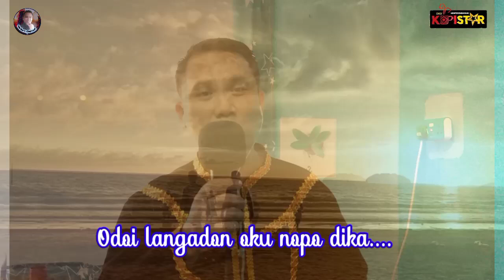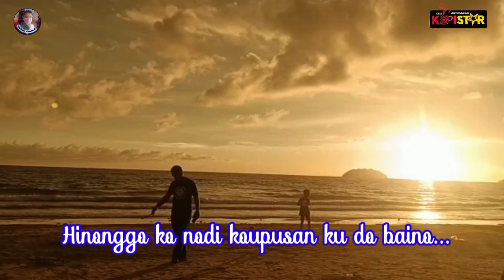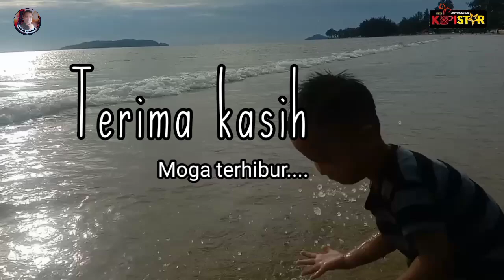Rikot Poh Daa || Francis Landong Song || Norbert Servarios ( Cover )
Penyanyi : Francis Landong
Cover : Norbert Servarios
Moga terhibur lagu cover sy ini yg tdk seberapa..pa pun moga terhibur dimana jua ambalut ku berada...agar dapat mengisi masa terluang dgn hiburan ini...
Spport lagu tempatan kita agar trus diterima oleh jenerasi baru kita setanding lagu luar negara...
Terima Kasih. 🤝🤝
Salam Kaamatan semua. 😍👍🤝🤝
Original Song :